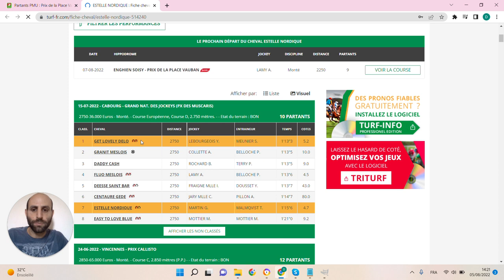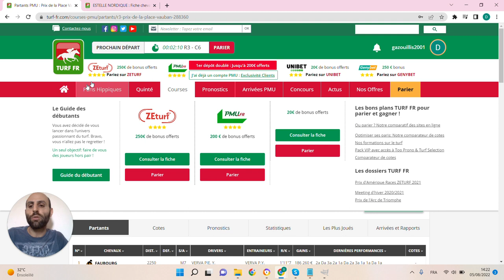🔥1 jour 1 pari 🔥 Pronostic du 07/08 : Bien parier et gagner aux courses hippiques !